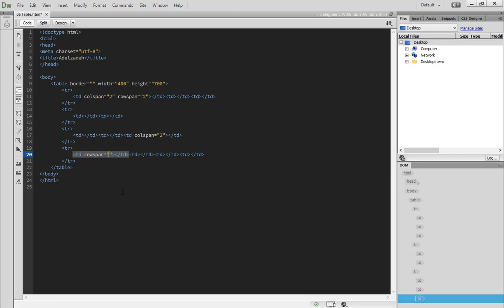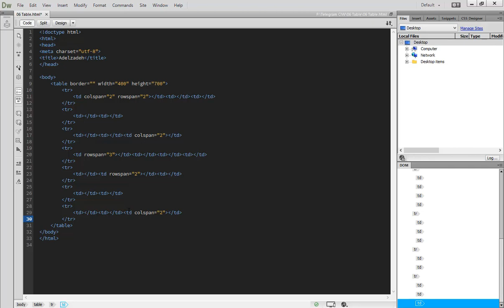06 Simple Way To Make Table And Border With HTML